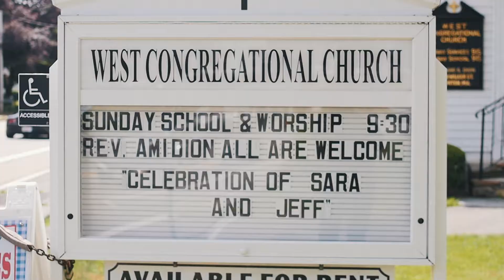HOTINRI presents SARA AND JEFF CORREIA WEDDING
Hotinri is the leading marketing, advertising, promotion firm, that caters to all things entertainment, private and public events
Hotinri.com
Instagram.com/hotinri
Twitter.com/therealhotinri
Facebook.com/hotinri